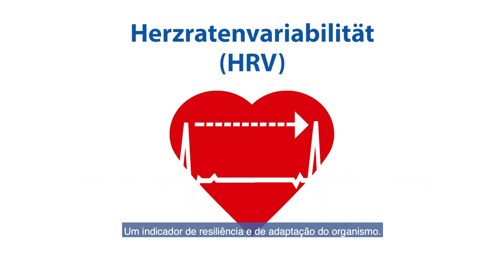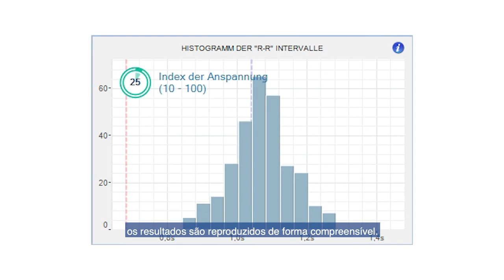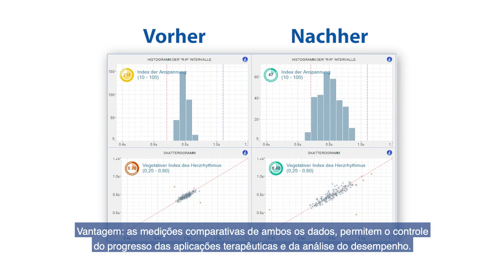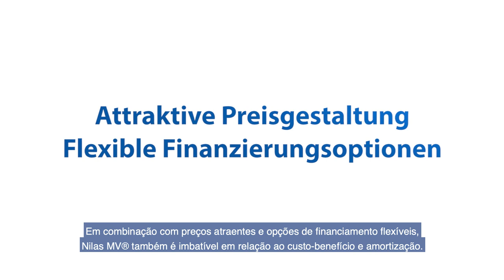NILAS MV FILM port HD 1080p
NILAS-MV® analisa a variabilidade da frequência cardíaca e a regulação
do organismo na base da biologia científica e quântica. O sistema de
diagnóstico não-invasivo da variabilidade da frequência cardíaca é utilizado
para a análise de processos biorrítmicos do organismo humano. Essa metodologia baseia-se em uma tecnologia de informação recém desenvolvida, a "neurodinâmica fractal", acompanhada de uma medição de cárdio-frequência.
Nilas MV® é um instrumento eficiente e ideal para o check-up regular de vitalidade e do estado da saúde.